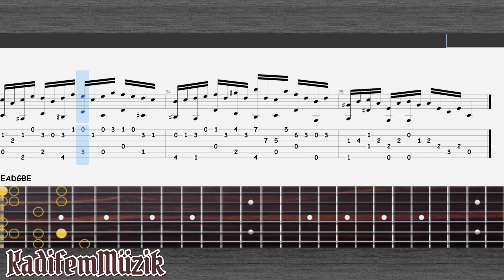Johann Sebastian Bach-Invention No13 Easy Fingerstyle Guitar Tutorial Tabs